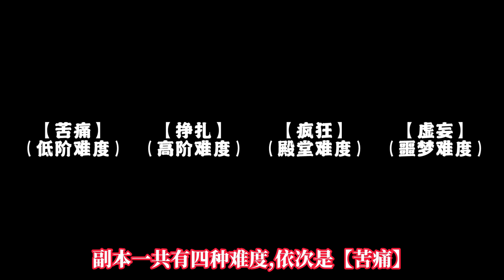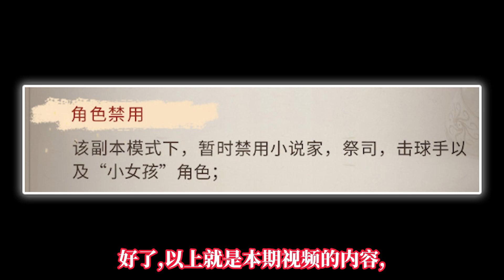第五人格：新副本玩法介绍！神秘的负面”不明气体“！【小砸墨】Identity V